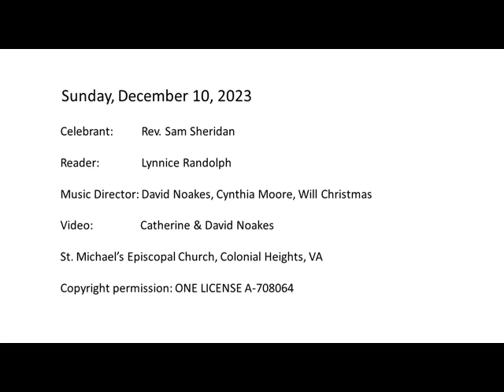December 10, 2023: Advent 2